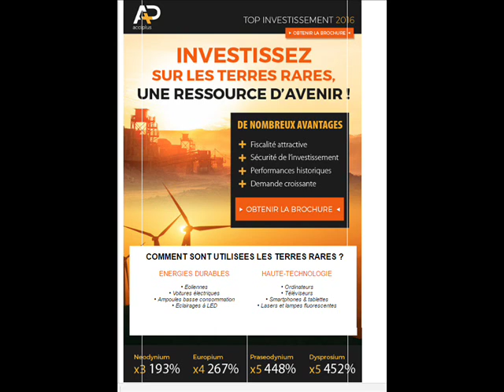Je reçois une pub pour les terres rares